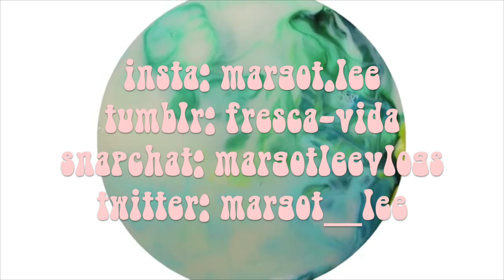spring haul // windsor store, zara, h&m, vintage shops etc.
H&M
Zara